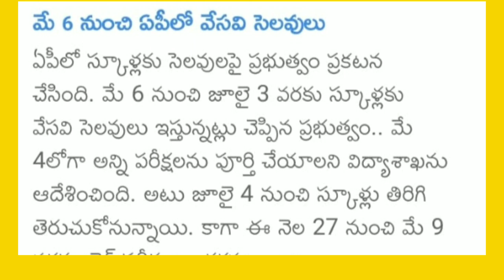ఏపీ లో మే 6 నుండి వేసవి సెలవులు | Summer holidays from may 6th in AP